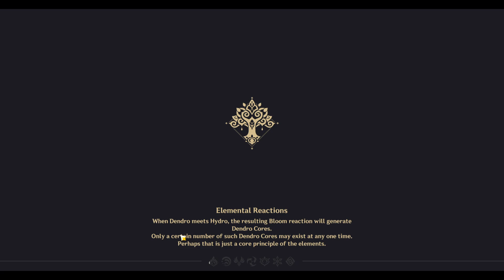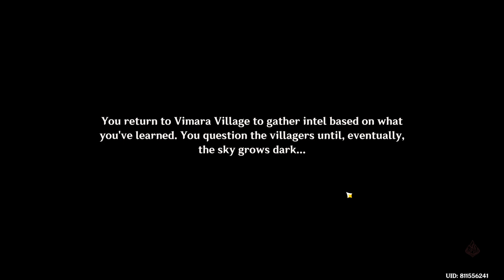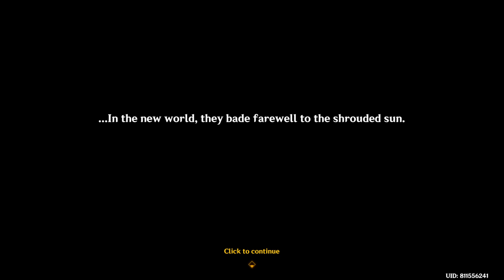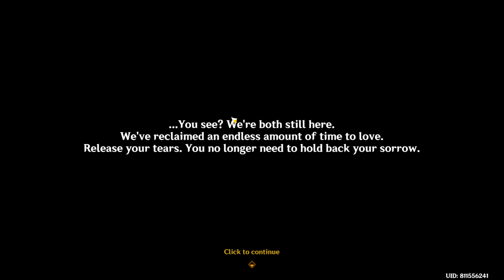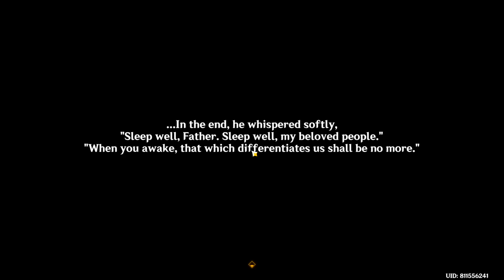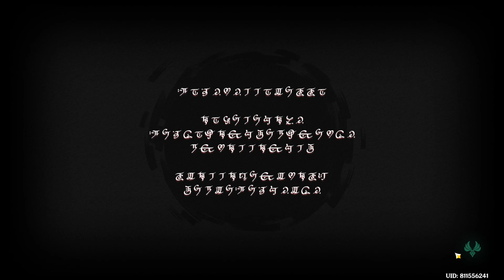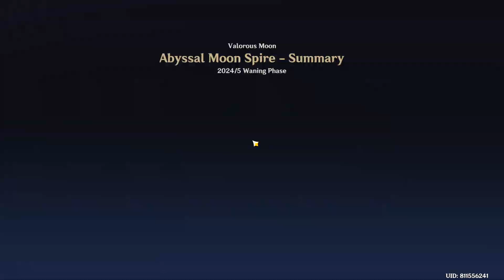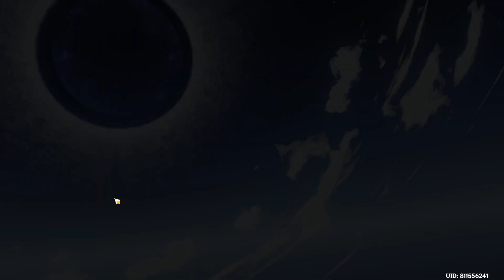[Archon Quest] Bedtime Story Chapter IV Act VI | Genshin Impact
Genshin New Update